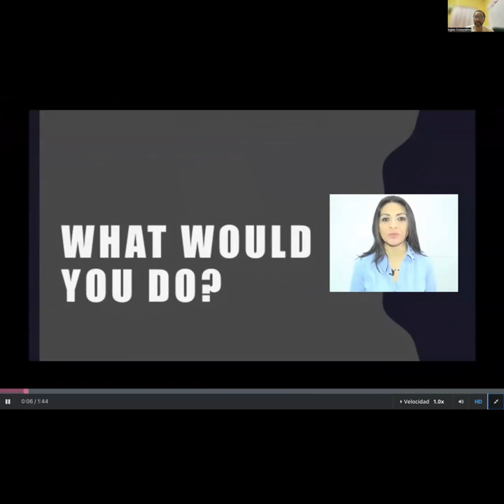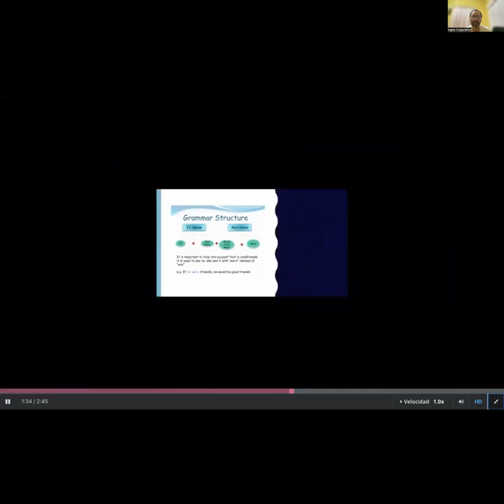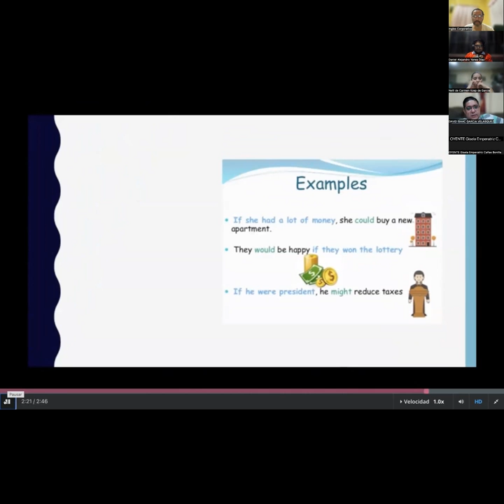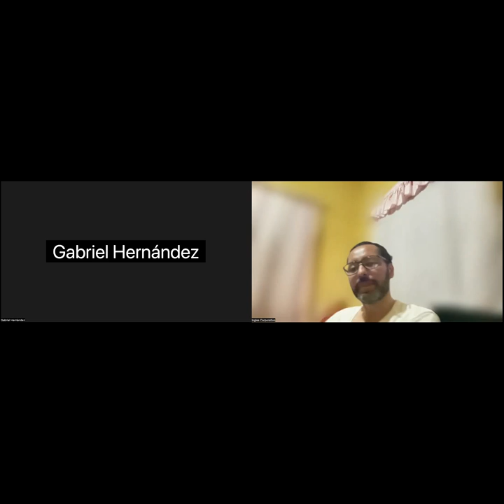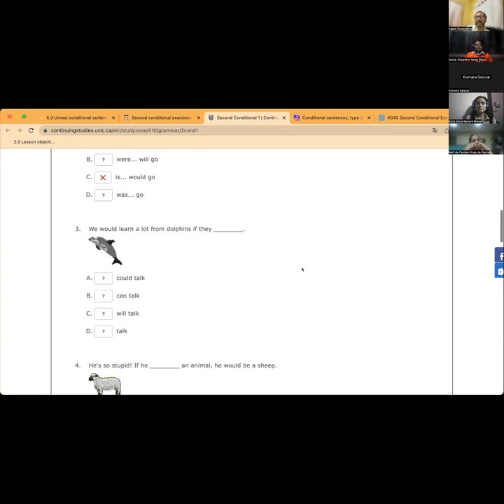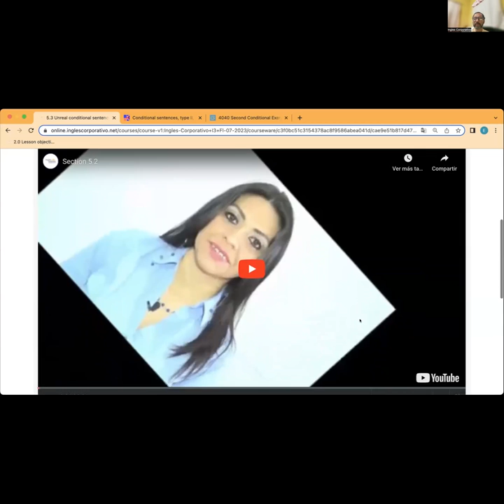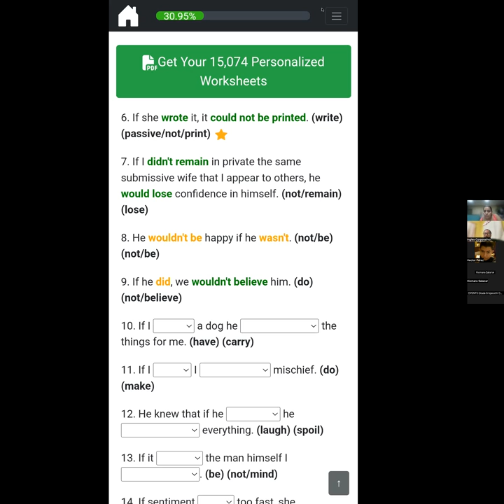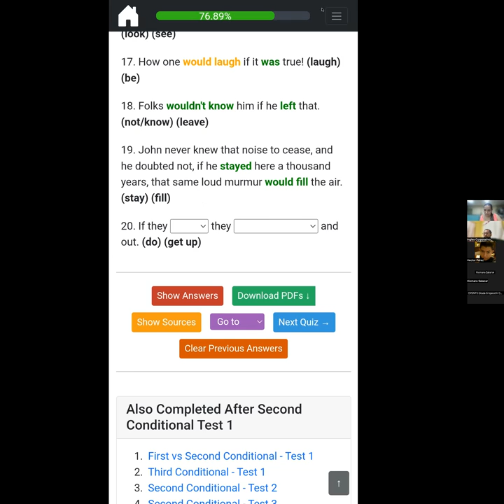SESION13-24-07-2023-I3-01-9-10-PM-07-23-CUBIAS-SECOND CONDITIONAL PRACTICE